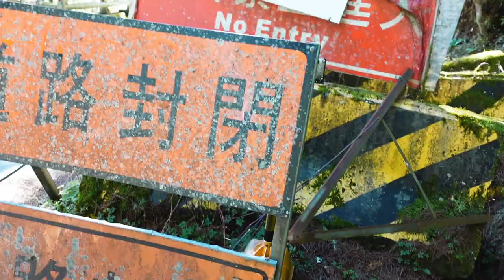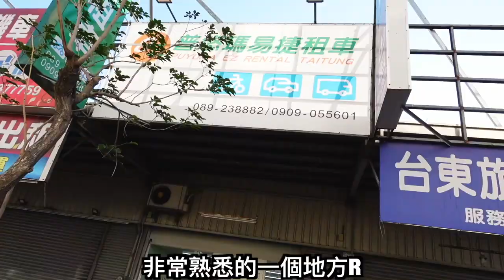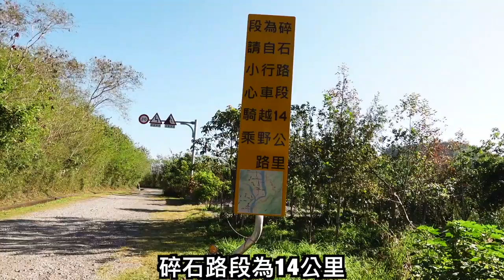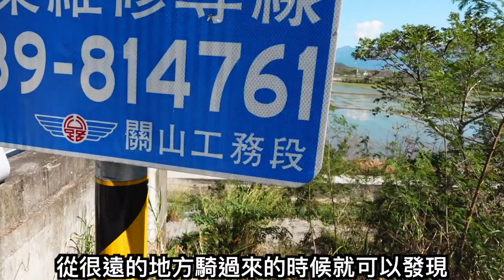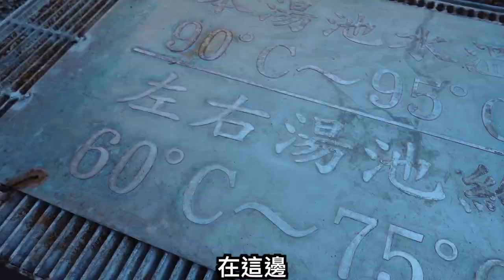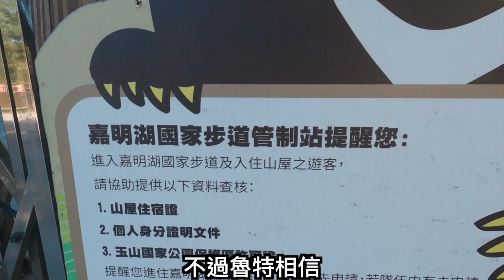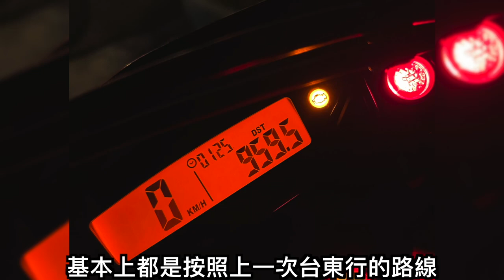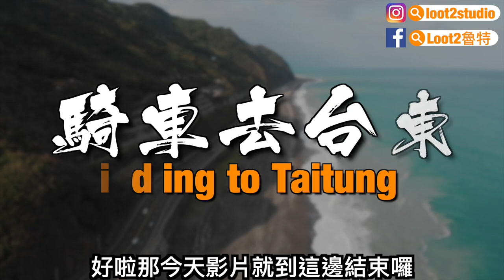騎車去台灣最後一片淨土，一探南橫東段的深山幽谷！｜Loot2魯特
隔了約莫半年又來到了
有著台灣最後一片淨土之稱的地方-台東
這一次兩天一夜的旅程
我們即將騎著台灣最美公路橫跨南半島
登山臨水
穿越台東

拍攝器材：
GoPro9
GoPro7
Sony ZV-1